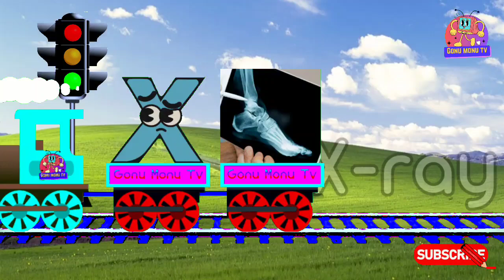A for apple b for ball - 467 || alphabet abcd - rhymes || train cartoon abcde l| a se anar - anaar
@chunu tv
chunu_tv A for apple b for ball - 467 || alphabet abcd - rhymes || train cartoon abcde l| a se anar - anaar

Gonumonu tv
Ginu Monu Tv

apple
for kids
c for cat
ball

toy trains
toy trains for kids
songs for children
train toy
train toys for kids
toys for kids
abc train
train toy factory
diy train toy
lego train
a for adley
toy train
trains for toddlers
train cartoon
toy factory train
choo choo train
alphabet train
toy factory trains
for children
train videos
train gadi
train video for kids
train in hindi
fruit train
kids train
abc train
train rhymes
how to train apple trees
cartoon train
trains for kids
alphabet train

bacho ko kaise padhay
bacho ke liye padhai
padho bacho
sikho bacho varnamala
kids education
toddlers song
small child song
kids alphabet
kids abcd
preschool education
a se anar gya gyani tak
bachho ke cartoon

varnamala geet hindi alphabet song for kids
hindi varnamala song for kids
hindi varnamala how to write
hindi varnamala song for children
hindi varnamala with pictures
hindi varnamala chart for children
padho bacho
sikho bacho varnamala
kids education
toddlers song
small child song
kids alphabet
kids abcd

pre school learning for kids
Hindi Varnmala
Nursery rhymes
Learn Hindi Varnmala
ChunChun TV
hindi varnmala geet
hindi varnmala

a se anar aa se aam chhoti e se imli badi e se ekha Chhota usse ullu bada usi hun Ka se kabutar kha se Khargosh ga se gamla Hindi varnmala a se gya Tak a se gya Tak Hindi varnamala Hindi alphabets Hindi vowels a aa I eek kh g gh ch chh j jh
अ से ज्ञ तकहिंदी स्वर अ आ इ ई उ ऊ ऋ ए ऐ ओ औ अं  हिंदी अक्षरक ख ग घ च छ ज झ ट ... ज्ञ
swar learn hindi alphabets learn hindi varnmala word mala sikhen varnmala sikhen hindi swar seekhe a aa I ee  ka kha ga gha cha chha ja a for apple Phonics sond nursery rhymesapple vovelshindi kids a se amroodaa se aam hindi varnmala geet varnmala balgeet balgeet

Hello Friends,
We provide Videos for children in a very simple way.

Abckiddierhymes kids animation
kids videos
k se kabutar kh se khargosh
abc song
abcd songs
k se kabutar wala gana ABC Kiddie King